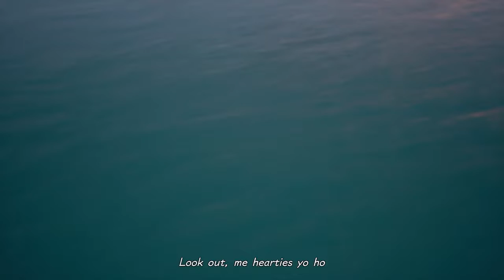Kingdom Hearts III [Ep33] | Oh No, The Realism | Gopher & Tuk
We're about to be in for a time, a time and half a time with that.